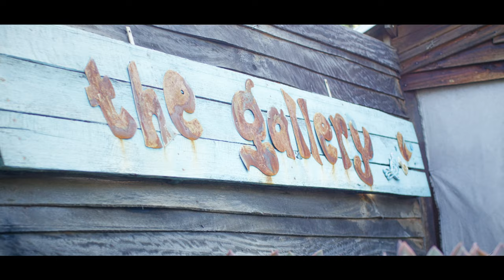Kee Hove - Ndimi Munoona (Official Music Video)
The official video for Ndimi Munoona

May this song exhort you whether you are down or you're high💃💃💃👏👏👏

Available for streaming on major online music platforms: Apple music, Spotify, Gateway Music Stream, GodSent App etc.

Video Director:                 Andy Cutta Films
Art Gallery:                              Pearl Thompson
Game Park:                       Haka Game Reserve
Makeup by                         Royal Beauty
Year:                                   2022